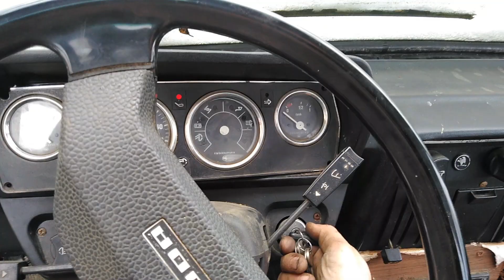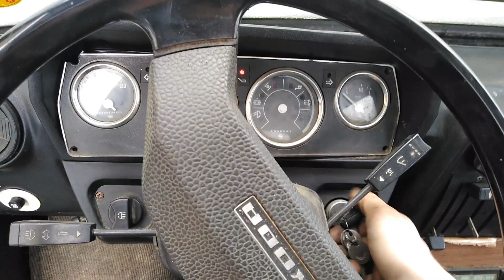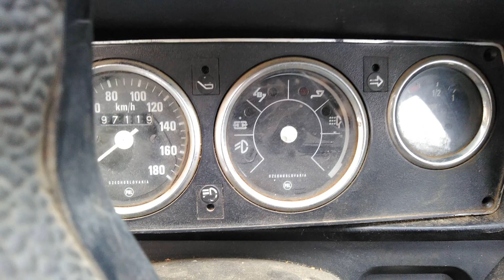Škoda 120 - Prvý pokus o štart + ukážka škody 120 a škody 105